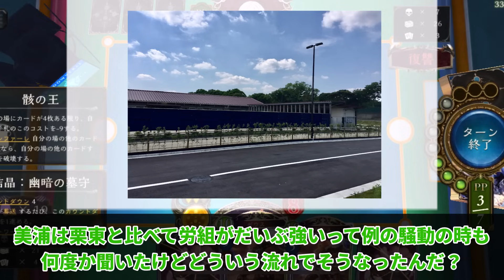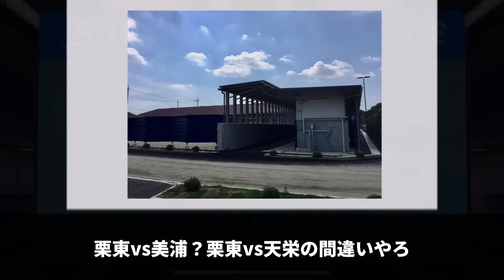「東高西低の時代」に対するみんなの反応集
今回は